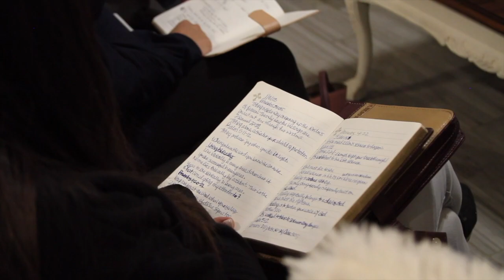"Go" Pt. 2